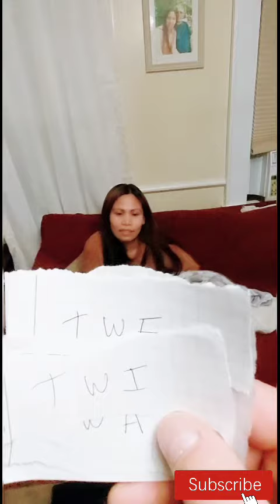FUN AND LAUGH AT YOUR OWN RISK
HAVING FUN WITH MY HUSBAND! IF IM NOT IN THE MODE HE FIND OUT IN WHAT WAY HE MAKE ME LAUGH!